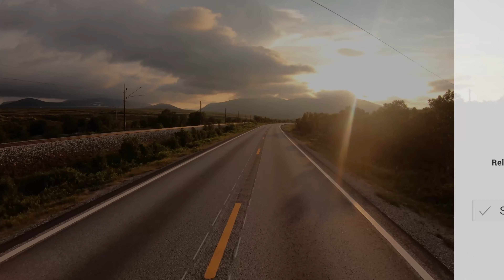Relaxing Endless Path | Relaxing Music & Calming 4K Nature | Sleep Relaxation | Relaxing Sceneries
The peaceful and refreshing atmosphere that this video creates will help you set up the good vibes for another inspiring time on this incredible planet. It is suitable for meditation, relaxation, stress relief, and as sleep aid.
This video slowly deems into the dark, but not all black so that if you'd like to sleep, sleep easy.

▶️ Please comment and share the video with your loved ones.
Filming Location: San Gregorio Beach, CA

▶️ Editing by: Relaxing Sceneries YouTube channel
▶️ All the Footage used in this video is licensed.
 We will reply within 24hrs.